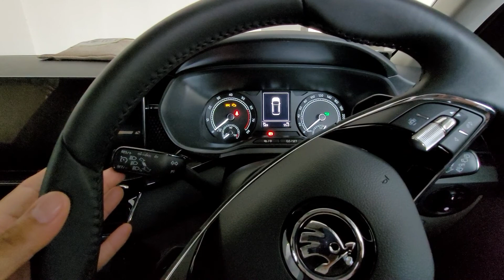Lane change clicks/ indicator to 5 blinks in kushaq/taigun/virtus, missing features coded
This coding can be done on kushaq/taigun/tiguan/kodiaq and other VW/Skoda cars

Services available in Delhi NCR

Go check other videos on my channel for more features enabled via coding.